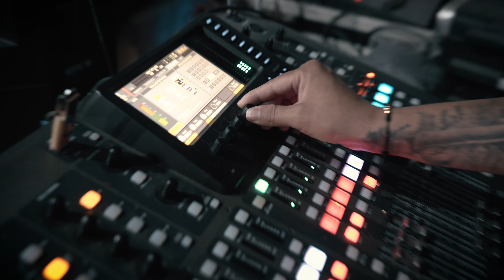Show Quibdó - Chocó🔴2024 (Luister La Voz)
Info/Booking:
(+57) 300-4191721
Medellin - Colombia

Este vídeo, esta protegido con leyes de derechos de autor. Todas las copias serán Borradas por: Grupo B Entertainment S.A.S.